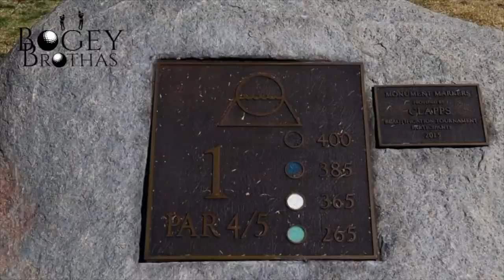Golf at Château Elan | Chili Dippa Golf | Dyson Golf | Dougie Barnard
Welcome to Atlanta golf BogeyBrothas FAM.

Bogey Smalls is in the ATL collaborating with fellow golf youtubers. This will be an epic golf best ball match
Make sure to check out our Special Guest from holey moley
Dyson golf

Chili Dippa

Dougie Barnard

Greg Kortman